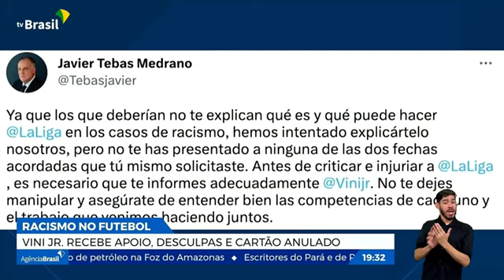Racismo: entidades realizam manifestação no Centro do Rio em solidariedade ao jogador Vini Júnior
Cerca de 150 entidades promoveram na tarde desta quinta-feira (25/5), no Centro do Rio, um ato público contra o racismo sofrido pelo jogador Vinícius Júnior . Na parte da manhã, representantes das entidades entregaram um requerimento com exigência de ações antirracistas e punições aos agressores do jogador brasileiro no Consulado da Espanha, na Zona Sul da cidade. Veja na reportagem.